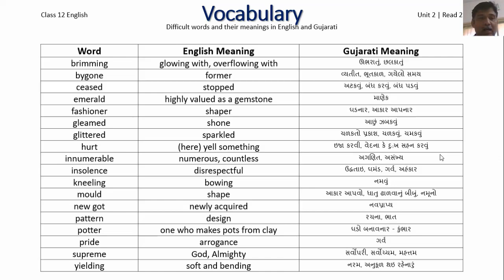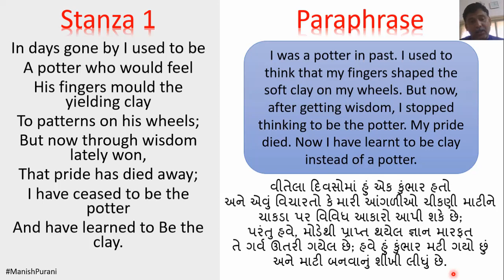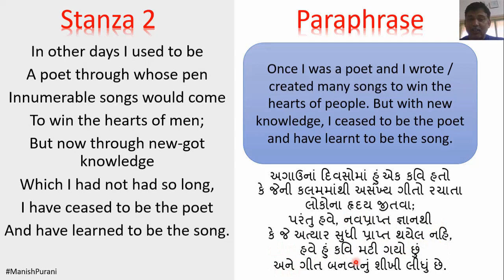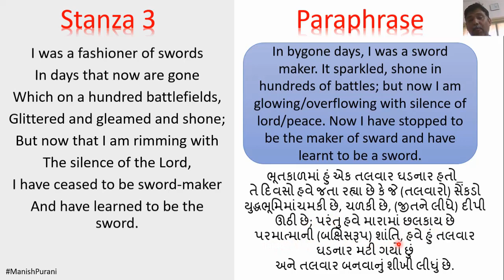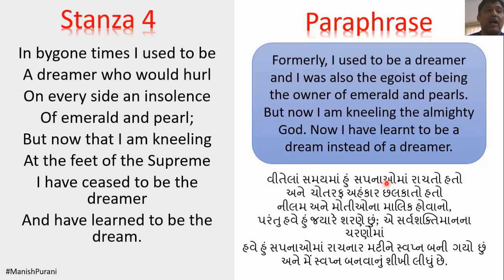Shaper Shaped Poem Explained with Vocabulary | GSEB 12 Unit 2 Read 2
Dear Students,
You will find GSEB Class 12 English (Second Language) Unit 2, Read 2 "Shaper Shaped" written beautifully by Harindranath Chattopadhyay. This poem is written in four stanzas and talking about Potter, Poet, Sword Maker and Dreamer. What poet wants to convey is having deep meaning for the life and for self-actualization.
Hello All,
You will find various videos related to How to, People & Blogs, Gaming, Cooking, Education, Sports, and many more.
Please explore all the playlists and videos to know more...